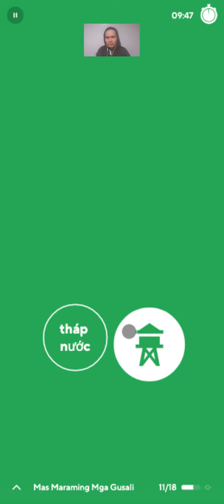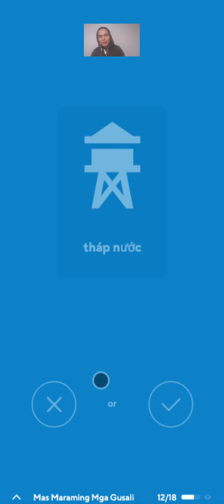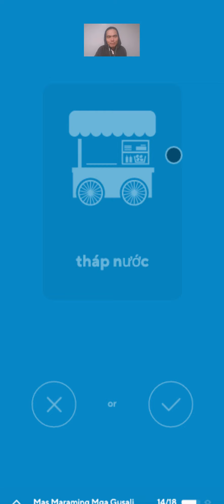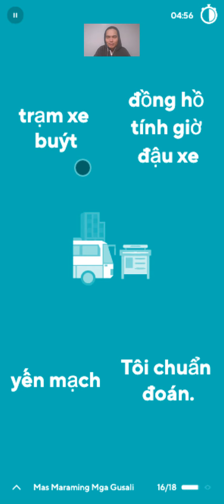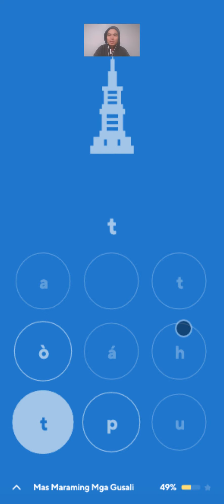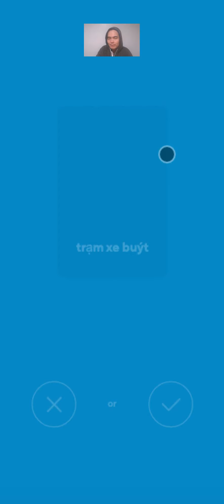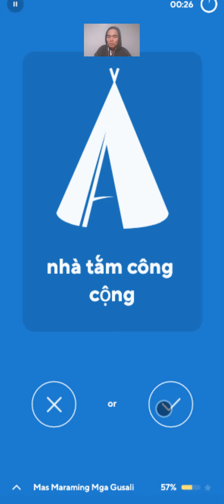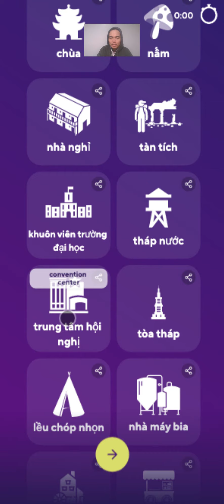2021-12-13 DROPS VIETNAMESE 🇻🇳🩸💦 daily routine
00:55 "Khuôn viên trường đại học" is a mouthful.
01:07 What a silly mistake this was. I just learned the word a second ago: "khuôn viên trường đại học."
02:47 Noticed that Drops on the Mac drops a lot of frames in the animation. How come?
04:04 Công cộng = [kəwŋ͡m˧˧ kəwŋ͡m˨˩˨]. This is why my pronunciation was off: ŋ͡m.
04:41 Drops paused/froze.
05:17 Too much implosiveness on the /ɓ/.
06:17 Getting sleepy. 😴
06:28 Apparently, I'm also hungry? 🐛 🆚 🥪
09:26 +8 words.
09:30 93% session accuracy.
09:37 Review time.
10:22 Really sleepy. 😴
10:25 I have 60 seconds extra tomorrow.
10:29 526-day streak. 🥳